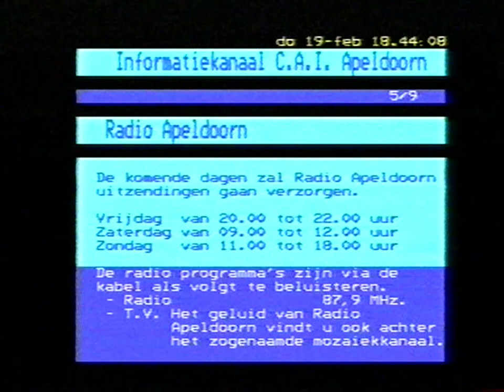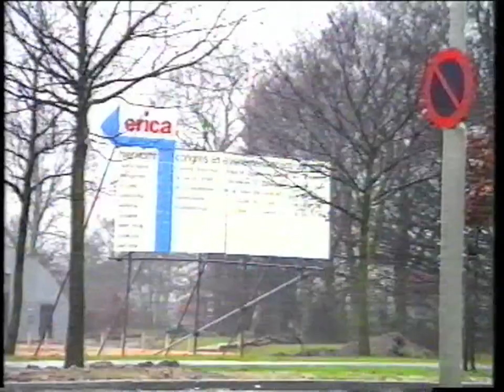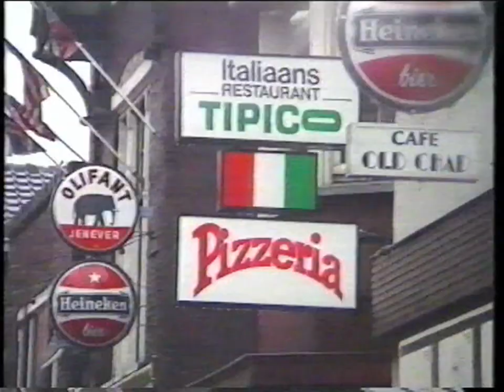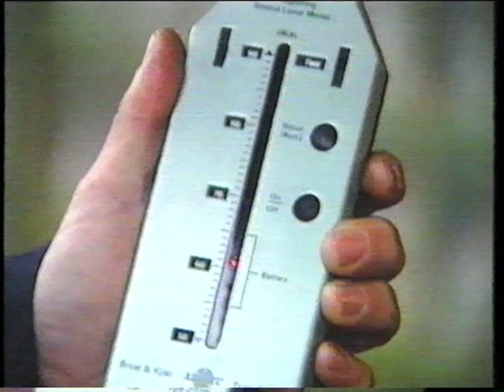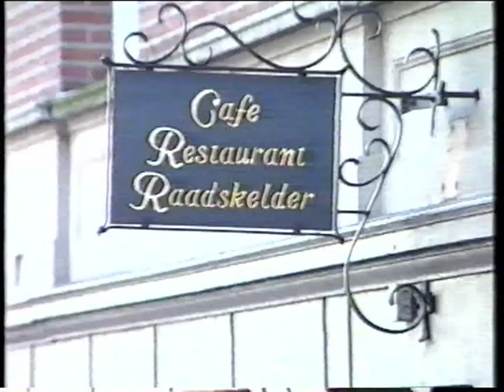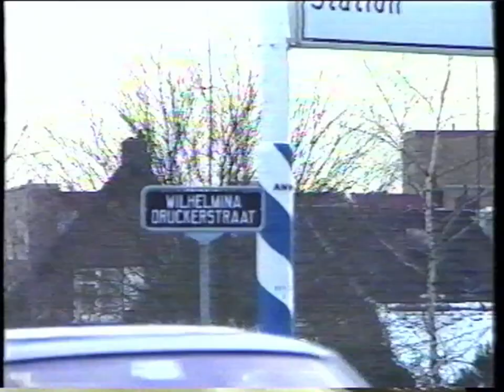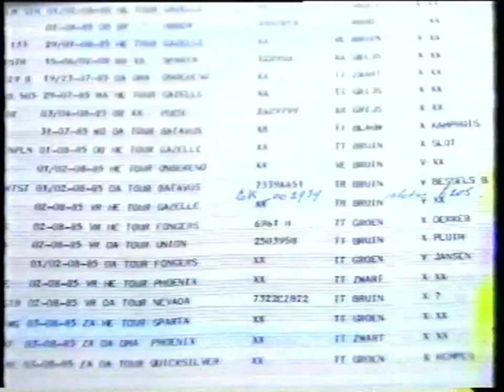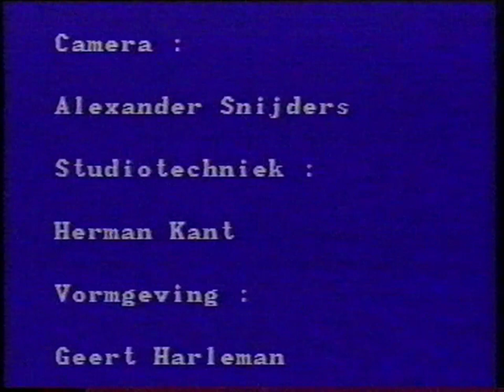Half uurtje TV Apeldoorn uit februari 1987 Presentatie Jacqueline de Gouw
Een half uurtje Apeldoorn op de Stichting Omroep Apeldoorn.

Unieke beelden uit Apeldoorn en omgeving uit februari 1987. Uitgezonden door de lokale omroep van Apeldoorn via het mozaïekkanaal van het gemeentelijk CAI bedrijf.

Het bijzondere van deze uitzending is dat u veel mensen ziet die helaas niet meer onder ons zijn. Des te meer geven deze beelden weer warme herinneringen aan deze mensen en die tijd.

Wat gaat u allemaal zien:
Oud burgemeester Hubers † met de nieuwjaarstoespraak voor 1987.
Fats Domino komt naar Apeldoorn en gaat optreden in de Matenhal. Ed Politiek † vertelt hierover.
De bouw van de Ericahal aan de Laan van Erica. Later de Americahal.
Uitbreiding woningen in de binnenstad van Apeldoorn. Herman Bos † van de gemeente Apeldoorn verteld hierover.
De uitbreiding van de horeca en geluidsoverlast in Apeldoorn. Wethouder Frans Buijserd verteld de wensen van de horeca ondernemers. Hans Davidson legt uit hoe de metingen worden gedaan.
Peter Dillen † oud politiewoordvoerder is op bezoek bij Radio Apeldoorn in de Raadskelder bij het programma Radio Apeldoorn op de Zaterdagmorgen. Tijdens deze uitzending krijgt hij een bon op zijn auto voor foutparkeren op het Raadhuisplein. Hij gaat de 35 gulden boete van zijn collega's declareren bij Radio Apeldoorn. Gerard Ponsteen † en Tineke Gomes komen niet meer bij van het lachen.
De fietsenveiling bij de politie Apeldoorn.
En Huub Ummels laat ons bakkerij Vonk en een aantal andere mooie plekjes van de Apeldoornse binnenstad zien.

Heel veel kijkplezier bij deze aflevering.

Medewerking: Harold Piket, Jan Koorenhof, Raymond Lorié, Centraal Beheer, Jacqueline van de Gouw, CAI Apeldoorn en de gemeente Apeldoorn.

Digitalisatie: Christiaan Gijtenbeek